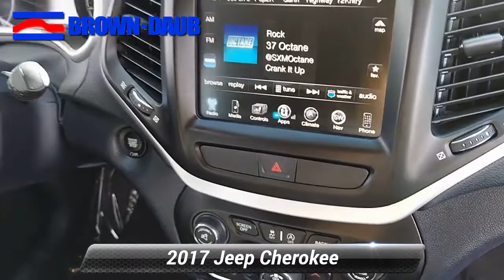Used 2017 Jeep Cherokee Limited, Easton, PA 47837A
HECK YEAH!! BROWN-DAUB ON HECKTOWN RD WHERE REPUTATION IS EVERYTHING !Priced below KBB Fair Purchase Price! CARFAX One-Owner. Clean CARFAX.

[RLVID:15174:6bf4da54a14cdd43:a9fd8e08bc9c4537:1]